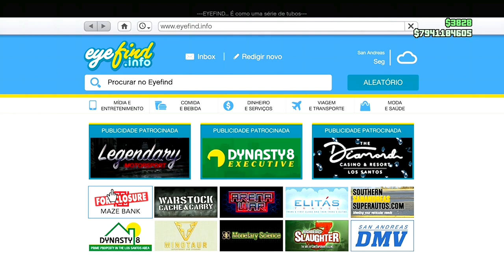💥INSANO💥TUDO MODDED,MEGA SORTEIO DE CONTA FULL,PARTICIPE AGORA MESMO NO GTA ONLINE XBOX ONE✅🟦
TUDO MODDED,MEGA SORTEIO DE CONTA FULL,PARTICIPE AGORA MESMO NO GTA ONLINE XBOX ONE INSANO

NESSE VÍDEO VOU MOSTRAR UMA CONTA FULL COM VÁRIOS VEÍCULOS MODDED QUE IREI SORTEAR PARA VOCÊS QUANDO A GENTE BATER A META DOS 3 MIL INSCRITOS AQUI NO CANAL.SE VOCÊ QUISER PARTICIPAR DESTE SORTEIO, SIGA TODAS AS REGRAS PRA SE CASO VOCÊ FOR O VENCEDOR DESTA CONTA MARAVILHOSA DO GTA 5 ONLINE VOCÊ NÃO ESTÁ PERDENDO A CONTA POR CAUSA DE UM ERRO NAS REGRAS.
     ENTÃO CORRE LÁ PRA PARTICIPAR QUE CONTAS ASSIM É RARO DE APARECER PARA SORTEIO NO GTA 5 ONLINE DE XBOX ONE.

✅CANAIS PARCEIROS✅